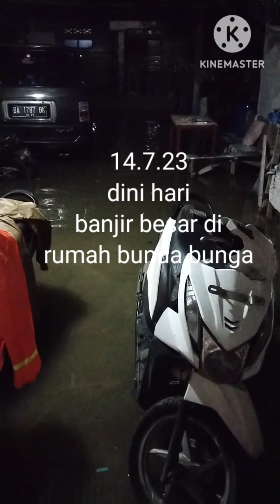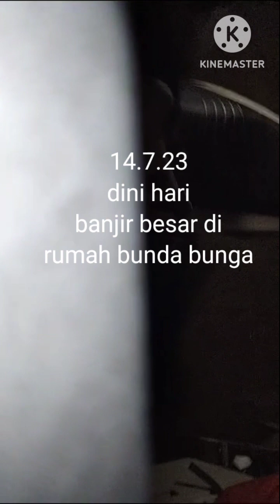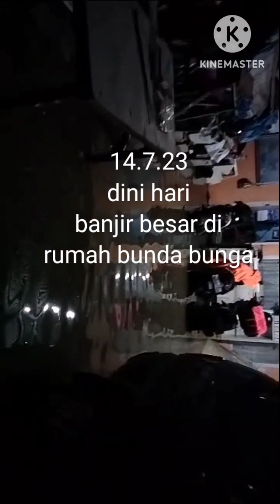😱ya Allah musibah malam ini, rumah bunda kebanjiran😭!! bunda bunga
malam ini 14 Juli 23 dini hari banjir masuk ke dalam rumah bunda,😭semoga air cepat surut ya Allah. aamiin.